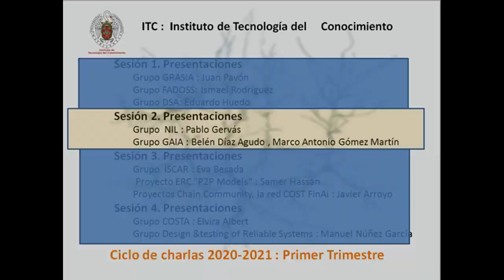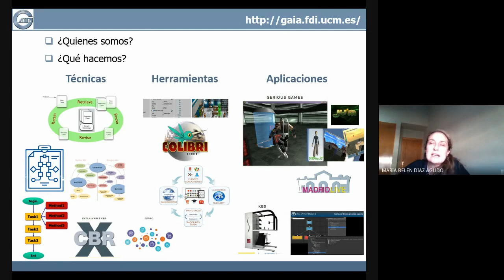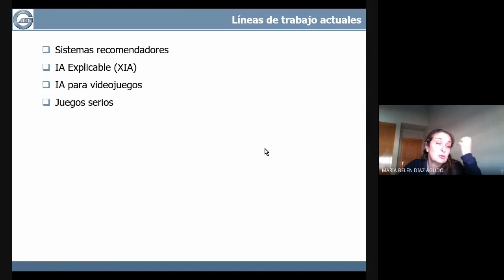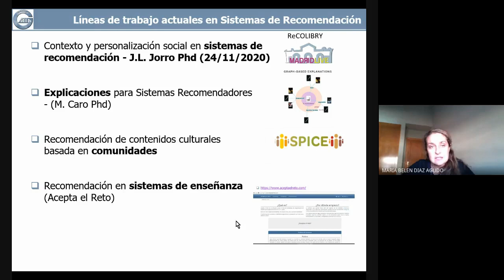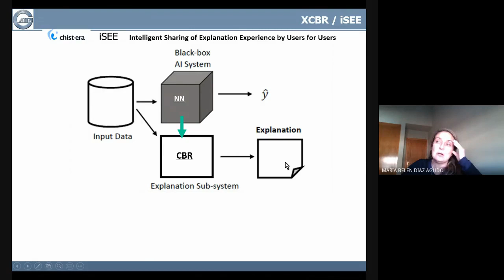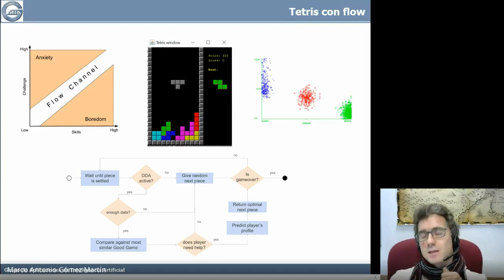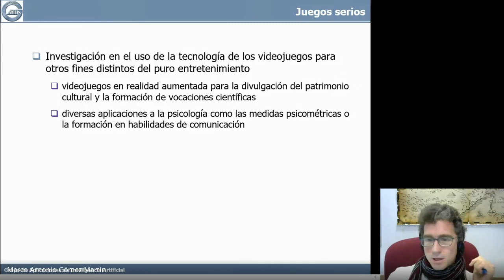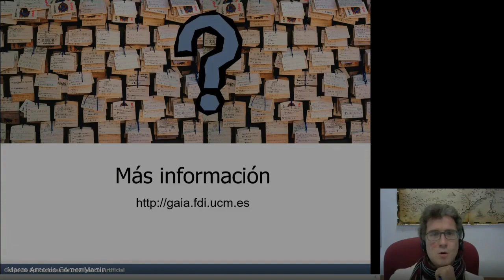Presentación del grupo de investigación UCM GAIA ( Group for Artificial Intelligence Applications)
El grupo GAIA es un referente internacional en la investigación en CBR (Razonamiento basado en casos) y pionero en el desarrollo de aplicaciones serias de los videojuegos. En la presentación se destacarán las líneas de investigación básicas con mayor actividad actualmente así como sus dominios de aplicación presentes y futuros:
1. Sistemas de explicación para sistemas de IA (XIA) basados en conocimiento y experiencia. En esta línea se propone el uso métodos CBR como la técnica de explicación basada en la experiencia y la memoria tanto para recuperar y reutilizar explicaciones humanas, como para crear sistemas gemelos donde el módulo CBR duplica o colabora con el modelo AI de caja negra.

   2. Inclusión de conocimiento semántico del dominio (ontologías y datos abiertos), del entorno social y el contexto de los usuarios (detección de comunidades) en sistemas recomendadores, así como el desarrollo de herramientas de construcción y configuración de este tipo de sistemas y su aplicación a la enseñanza de la programación basada en ejemplos.

   3. Aplicación de técnicas de inteligencia artificial a la ingeniería de sistemas de entretenimiento, con líneas activas en modelado del jugador y ajuste dinámico de la dificultad, y en herramientas de autor para los diseñadores de videojuegos, que integran aproximaciones declarativas con aprendizaje automático.

   4. Investigación en el uso de la tecnología de los videojuegos para otros fines distintos del puro entretenimiento, incluyendo videojuegos en realidad aumentada para la divulgación del patrimonio cultural y la formación de vocaciones científicas, y diversas aplicaciones a la psicología como las medidas psicométricas o la formación en habilidades de comunicación.